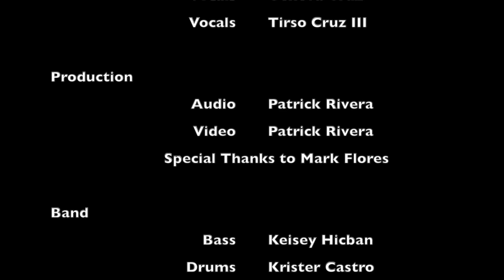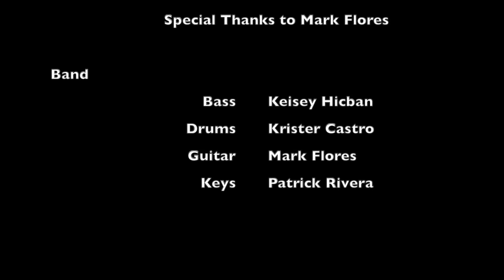ABBA Medley [Cover] - Sunshine Cruz, Donna Cruz, Geneva Cruz & Tirso Cruz III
Thank you to Sunshine, Donna, Geneva Cruz and sir Tirso Cruz III for sharing your wonderful talents in this virtual collaboration. I've always enjoyed listening to ABBA and I feel honored and blessed having been asked to produce this. Happy listening!

Chiquitita, Thank You For The Music, Dancing Queen

 Vocals Sunshine Cruz
 Vocals Donna Cruz
 Vocals Geneva Cruz
 Vocals Tirso Cruz III

Production
 Audio Patrick Rivera
 Video Patrick Rivera
 Special Thanks to Mark Flores

Band
 Bass Keisey Hicban
 Drums Krister Castro
 Guitar Mark Flores
 Keys Patrick Rivera

For more content on the cruz's online collaborations or just some good collaborations in general check out Mark Flores' channel: